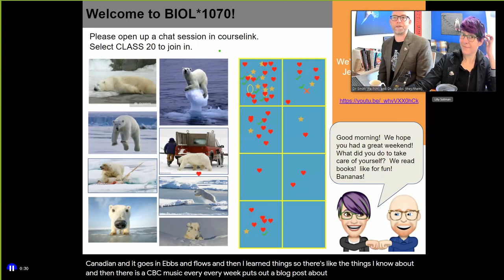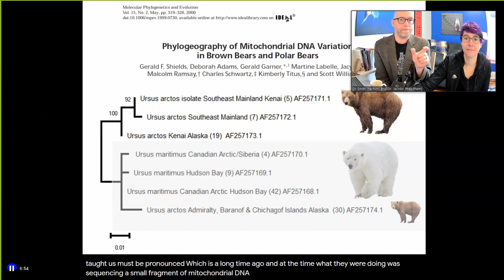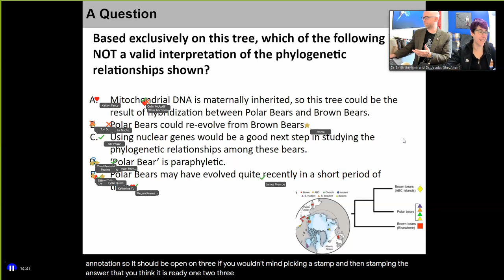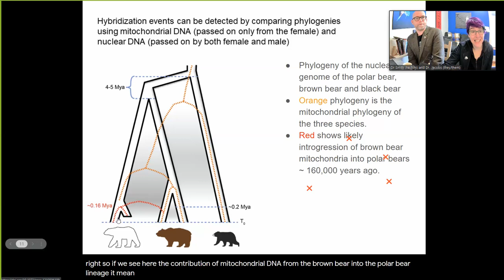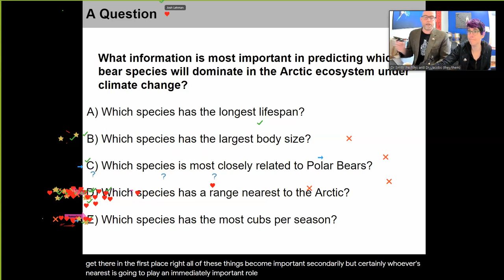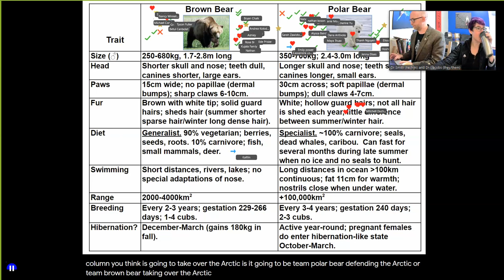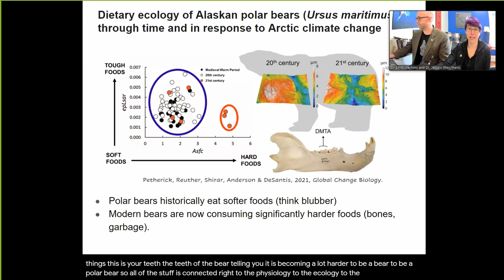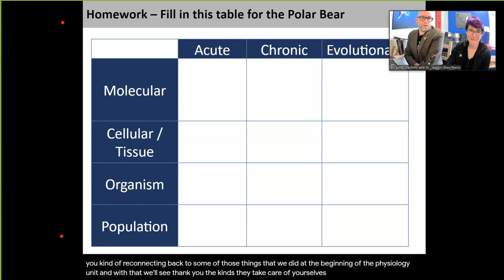BIOL*1070 Class 20 211122